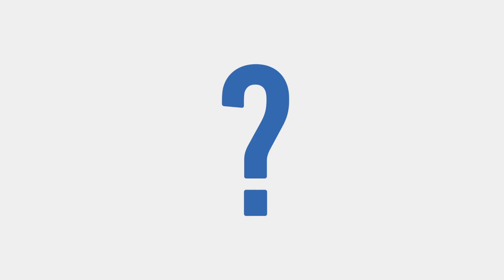Foot - L1 : Hermant « Le PSG a travaillé sur le prêt de Fabinho »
Alors que le mercato hivernal se profile à l'horizon (1er-31 janvier), le PSG pourrait en profiter pour renforcer son milieu de terrain.